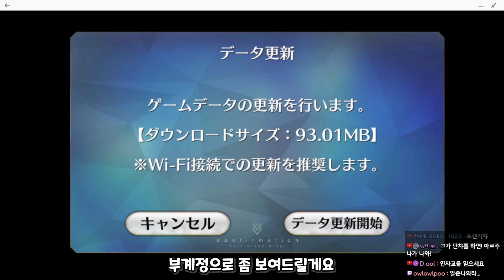아ㅋㅋ 단챠 힘 많이죽었다? 무시까지 당하고? ㅋㅋㅋㅋ